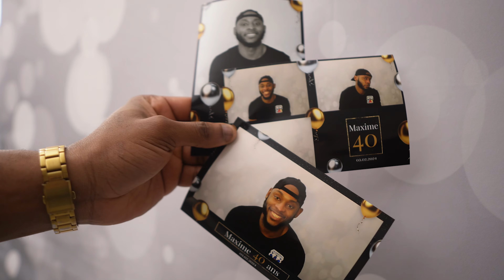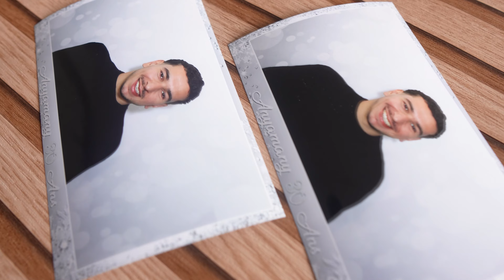Photobooth vs Videobooth 360 : Avantages et Inconvénients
L'offre pour le coaching à -50% est valable 48h la saison des mariages a officiellement débuté c'est maintenant ou jamais ➡️

Si jamais tu as des questions, n’hésite pas à faire une demande de rdv de 15 min avec moi ou un membre de mon équipe pour éclaircir toutes les zones d’ombres. Il te suffit de suivre ce lien ➡️

Tu souhaites te lancer dans la location de photobooth et/ou de Videobooth 360 mais tu ne sais absolument pas par où commencer? Cette vidéo est faite pour toi. J'analyse en profondeur les forces et les faiblesses de ces 2 activités. Régale toi c'est gratuit !

Ça y est-elle est enfin là, la formule en ligne du coaching le plus complet jamais fait dans ce domaine. Après 6 longs mois de travail, des nuits blanches, des remises en question, des clients délaissés et l’envie d’abandonner à plusieurs reprises, ce petit bijou est enfin live et s’incrustera aussi bien dans ton téléphone que sur ton ordinateur.

Tu n'as officiellement plus d’excuses pour ne pas faire des sous peu importe l’endroit au monde dans lequel tu te trouves. Je connais plusieurs personnes qui se font plus de 5k€ par mois grâce au Videobooth ou au photobooth et crois-moi si tu es sur cette chaîne tu seras le prochain !!!

Nous avons également créé un groupe Facebook pour que tous les entrepreneurs du Videobooth et du photobooth francophones puissent se retrouver et échanger afin de cultiver un esprit d’entraide comme cela se fait déjà dans les autres pays. Je ne comprends pas pourquoi nous ne ferions pas de même ici en France et pour tous les francophones en général. Accès au groupe automatiquement refusé si pas de réponse aux questionnaire.

Sommaire 🎬

00:00 Introduction
03:31 Les Avantages du Photobooth
05:11 Les Avantages du Videobooth
06:45 Les Inconvénients du Videobooth
09:36 Les Inconvénients du Photobooth
13:09  Conclusion

▬▬▬▬▬ QUI SUIS-JE ? ▬▬▬▬▬
Je suis entrepreneur sur le Web depuis 2019 dans divers domaines et dernièrement je me suis spécialisé sur le business du Videobooth 360 !

Je te partage donc toute mon expérience sur cette chaîne pour te faire gagner du temps et t'aider à développer ton business le plus rapidement possible !